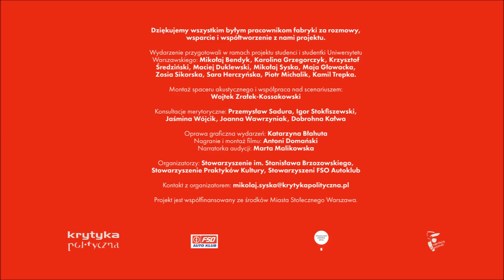"Fabryka Sensów Osobistych - FSO 2017" - audio spaceru akustycznego (całość)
Posłuchaj historii byłych pracownic i pracowników FSO na Żeraniu.

Zapraszamy do wysłuchania audio spaceru akustycznego, który był podróżą edukacyjną i sentymentalną po dawnych terenach Fabryki Samochodów Osobowych FSO na Żeraniu, a także zapoznaniem się z miejscem i jego historią. Razem z głosami byłych pracowników, rozbrzmiewającymi z megafonu, akustyczni spacerowicze przeszli wzdłuż hal produkcyjnych aż do hali tłoczni, poznali teren byłej fabryki, unikalne historie ludzi i ich spojrzenie na minioną epokę. Dla starszych uczestników była to podróż do czasów młodości, dla młodszych odkrycie czegoś, co kiedyś świetnie i sprawnie prosperowało. Równolegle do wydarzenia odbywał się pokaz samochodów FSO organizowany w 66 rocznicę rozpoczęcia produkcji w fabryce.

Dziękujemy wszystkim byłym pracownikom fabryki za rozmowy, wsparcie i współtworzenie z nami projektu.

Wydarzenia przygotowali w ramach projektu studenci i studentki Uniwersytetu Warszawskiego: Mikołaj Bendyk, Karolina Grzegorczyk, Krzysztof Średziński, Maciej Duklewski, Mikołaj Syska, Maja Głowacka, Zosia Sikorska, Sara Herczyńska, Piotr Michalik, Kamil Trepka Montaż spaceru akustycznego i współpraca nad scenariuszem: Wojtek Zrałek-Kossakowski Nagranie i montaż filmu: Antoni Domański Narratorka spaceru: Marta Malikowska Konsultacje merytoryczne: Przemysław Sadura, Igor Stokfiszewski, Jaśmina Wójcik, Joanna Wawrzyniak, Dobrohna Kałwa

Organizatorzy: Stowarzyszenie im. Stanisław Brzozowskiego, Stowarzyszenie Praktyków Kultury, Stowarzyszenie FSO Autoklub

Projekt współfinansowany ze środków Miasta Stołecznego Warszawa